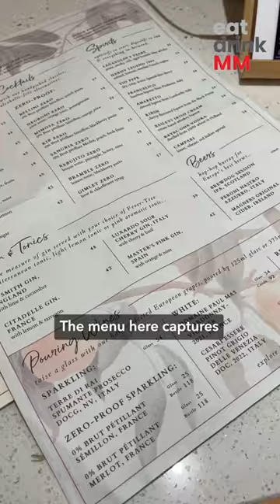This Pan-European Brasserie serves dishes from Britain, Spain, Italy and France!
📍 Lot L1.08 & L1.09, Level First Floor, The Grange @ Ampwalk, 50450 KL